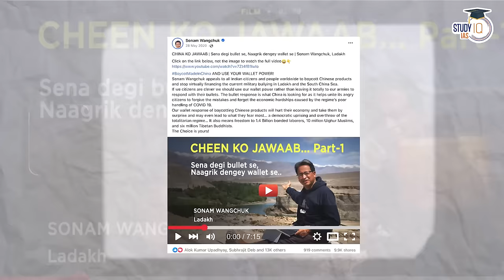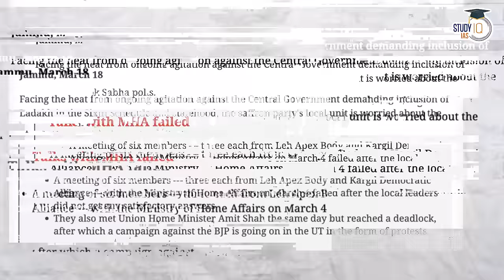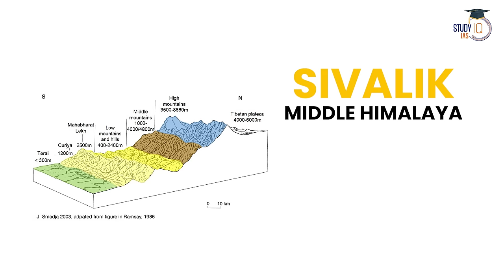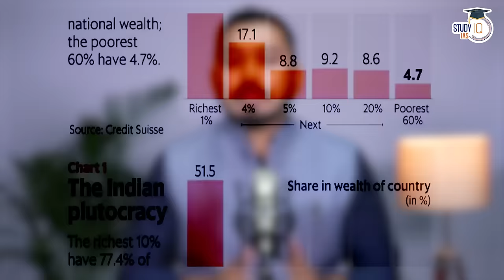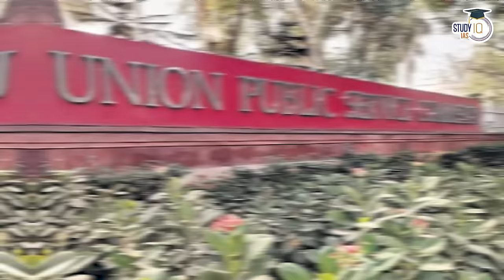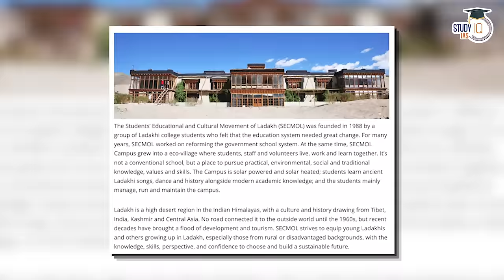Ladakh Protests and Sixth Schedule | Article 371 | By Ashish Malviya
UPSC IAS Live GS Foundation P2I 2025 March Batch 3

In this video, Ashish Malviya delves into the Ladakh protests and the implications of applying the Sixth Schedule, specifically examining Article 371. Gain insights into the socio-political dynamics and the demands of the Ladakhi people. Understand the complexities of regional autonomy and constitutional provisions. Stay informed with this insightful analysis.

UPSC IAS (Mains) PSIR Optional Live 2025 (Comprehensive) March Batch 2

Admissions Closing on 31st March, 2024 | Class Timing -1:00 PM